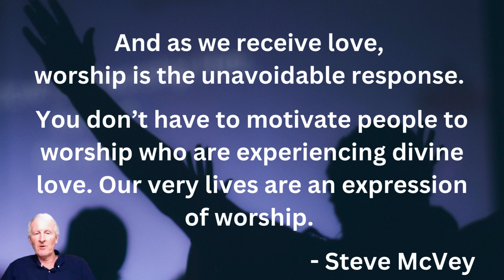No, we weren’t created for worship!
Mike reviews some of the comments and memes he has seen online in the past month.

Restoring First Love is a new monthly teaching series by Mike Parsons, building on the foundation of God's unconditional love.

00:00 Created for worship?
00:57 Please like, share comment and subscribe!
01:07 By His doing